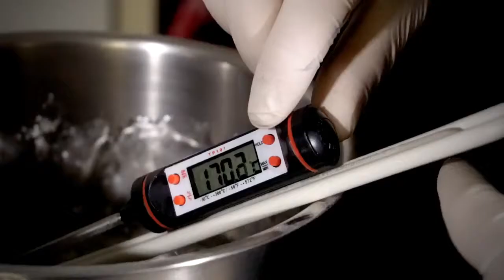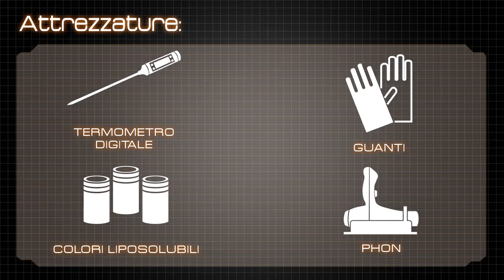DAVIDE MALIZIA Come fare Alzate Artistiche di Zucchero Isomalto a forma di Cigno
Impara insieme al Maestro Davide Malizia Campione del Mondo di zucchero artistico a creare alzate artistiche di Zucchero Isomalto a forma di cigno.